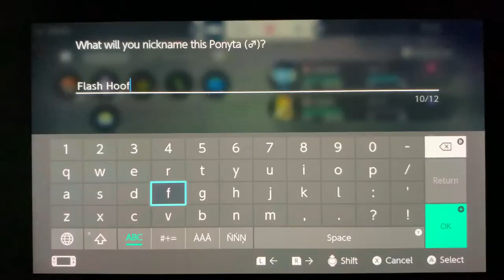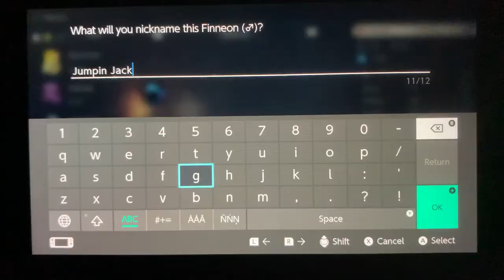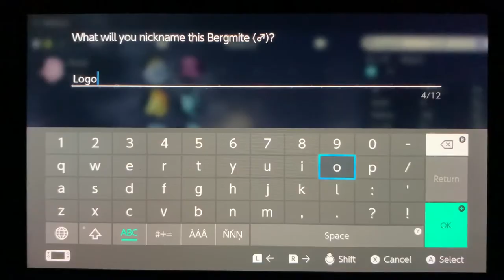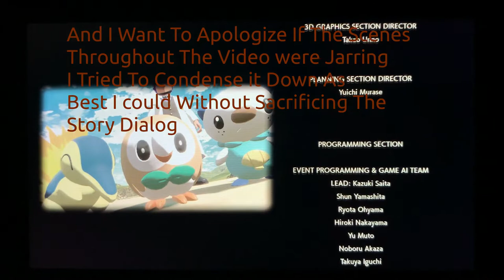Underdog Challenge Pokemon Legends Arceus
This Is My Second Playthrough Of A Challenge I Call UnderDog Challenge. Which Is A Self-Invented Rule Set Designed To Provide A Unique Challenge To Legends Arceus, That I Wanted To Share Hoping Others Might Be Interested To Give It A Try. But With Being My First Upload Of Legends Arceus. I Wanted To Do A Narration Of The Story Along With Giving The Details To The Main Battles Of The Run. I Will Be Providing The Rules To The Regular Version And Hardcore Version below. I Have Beaten The Hardcore Version after Changing A Few Rules Mid-Run,  And have Finished Updated The Rules I Have Come Up With.

THE RULES FOR THE REGULAR VERSION

LIMITED TEAM SIZE TO A MAXIMUM OF TEN POKEMON

ITEMS ARE BANNED DURING BATTLES EXCEPT FOR NOBLE ARENA  BATTLES AFTER HAVING
THE ENTIRE TEAM FAINT

ONLY TWO POKEMON CAN BE ADDED TO THE TEAM FROM EACH REGION "THE OBSIDIAN FIELDLANDS,  COBALT COASTLANDS" WITH THE STARTER COUNTING AS A CATCH FOR THE FIRST REGION

THE PARTY SIZE MAY NOT EXCEED YOUR OPPONENTS TEAM SIZE DURING BATTLE WITH 2 TEAMMATES FOR ALPHA AND NOBLE BATTLES, SPECTATORS ARE ALLOWED FOR SHARED EXPERIENCE POINTS

A SET LEVEL CAP FOR ALL STORY BATTLES WHICH IS DECREASES BY 1 LEVEL BEFORE CERTAIN BATTLES WHICH ARE THE FOLLOWING THE FIRST BATTLE AGAINST REI OR AKARI, THE SECOND BATTLE WITH REI OR AKARI, THE SECOND BATTLE AGAINST PEARL CLAN LEADER IRIDA, THE FIRST BATTLE AGAINST DIAMOND CLAN LEADER ADAMAN, THE THIRD BATTLE WITH REI OR AKARI, AND THE ALPHA VESPAQUEN HOLDING THE STONE PLATE FOR A TOTAL OF DROPPING THE LEVEL CAP 6 TIMES

EVERY POKEMON ADDED TO THE TEAM MUST BE THE FIRST SPECIMEN CAUGHT IN THAT REGION ANY CAUGHT IN A PREVIOUS REGION WILL NOT COUNT

NO TWO POKEMON ON THE TEAM CAN HAVE THE SAME TYPING " TWO WATER TYPES,  WATER AND A WATER POISON TYPE FOR EXAMPLE,

EVERY NOBLE MUST BE DEFEATED IN BATTLE BEFORE QUELLING IT

OPTIONAL

USING GRIT TO EVE TRAIN FOR A TOTAL OF 6 POINTS FOR EACH TEAMMATE ADDING AT YOUR OWN DISCRETION

STARTER CLAUSE TO SWAP THE STARTER FOR THE FIRST TEAMMATE CAUGHT IN THE WILD BEFORE THE FIRST REI OR AKARI BATTLE

CAPTURE CLAUSE TO EXCEED THE PARTY SIZE LIMIT FOR ALPHA AND LEGENDARY STORY BATTLES FOR EXTRA POKEBALL THROWS

THE RULES FOR THE HARDCORE VERSION

LIMITED TEAM SIZE TO A MAXIMUM OF SIX POKEMON

ITEMS ARE BANNED DURING BATTLES

IF ANY PARTY MEMBER FAINTS AT ANY TIME IT IS UNABLE TO BATTLE UNTIL BEATING THE NEXT STORY BATTLE IF IT FAINTS DURING A STORY BATTLE IT MAY BE REUSED IN THAT BATTLE, AS MANY TIMES AS IS DECIDED ON

ONLY ONE POKEMON CAN BE ADDED TO THE TEAM FROM EACH REGION "THE OBSIDIAN FIELDLANDS,  COBALT COASTLANDS" WITH THE STARTER COUNTING AS A CATCH BEFORE THE FIRST REGION

THE PARTY SIZE MAY NOT EXCEED YOUR OPPONENTS TEAM SIZE DURING BATTLE WITH ONLY 2 TEAMATES FOR ALPHA AND NOBLE BATTLES, SPECTATORS ARE ALLOWED FOR SHARED EXPERIENCE POINTS

A SET LEVEL CAP FOR ALL STORY BATTLES WHICH IS DECREASES BY 1 LEVEL BEFORE CERTAIN BATTLES WHICH ARE THE FOLLOWING THE FIRST BATTLE AGAINST REI OR AKARI, THE SECOND BATTLE WITH REI OR AKARI, THE SECOND BATTLE AGAINST PEARL CLAN LEADER IRIDA, THE FIRST BATTLE AGAINST DIAMOND CLAN LEADER ADAMAN, THE THIRD BATTLE WITH REI OR AKARI, AND AFTER DEFEATING THE ALPHA VESPAQUEN HOLDING THE STONE PLATE FOR A TOTAL OF DROPPING THE LEVEL CAP 6 TIMES

NO TWO POKEMON ON THE TEAM CAN HAVE THE SAME TYPING  "TWO WATER TYPES,  WATER AND A WATER POISON TYPE FOR EXMPLE"

MODERN TRAINER ALL POKEMON AFTER THE TUTORIAL MUST BE CAUGHT THROUGH BATTLING

OPTIONAL

BACK STRIKES TO START BATTLES ARE BANNED

LONER CLAUSE,  THE FAINTING RULE DOES NOT TAKE EFFECT UNTIL CATCHING THE SECOND TEAMMATE OF THE RUN BUT THE NEXT STORY BATTLE MUST BE WON WITH THE NEW TEAMMATE ALONE

OUR ALL CLAUSE,   AFTER COLLECTING ALL ARCEUS PLATES THE FAINTING RULE NO LONGER APPLIES IN ORDER TO HAVE A FULL TEAM AGAINST VOLO IN THE FINAL BATTLE OF THE CHALLENGE BECAUSE OF THE SHEER DETERMINATION OF YOUR TEAM TO BE THERE FOR YOU ONE LAST TIME

TIMID CLAUSE,  AN EXCEPTION TO THE BANNING OF BACK STRIKING FOR ANY ATTEMPT TO
CATCH A NEW TEAMMATE THAT MAY FLEE THE BATTLE

Chapters:
0:00 Introduction
16:09 The Crimson Mirelands
30:58 The Cobalt Coastlands
40:09 The Coronet Highlands
49:58 The AlaBaster Icelands
59:27 The Day Of The Red Sky
1:06:30 After The Revert To Last Save
1:20:45 A Few Words From The Player
1:21:12 The Post Game
1:32:10 The Confrontation With Volo Begins